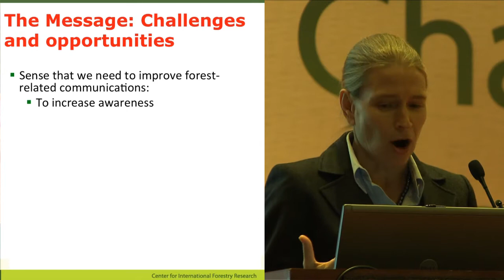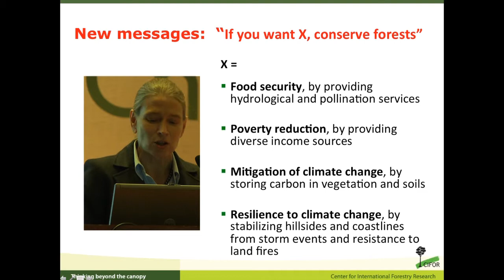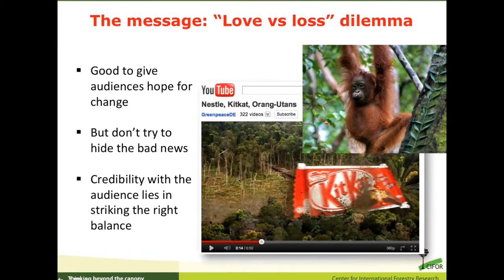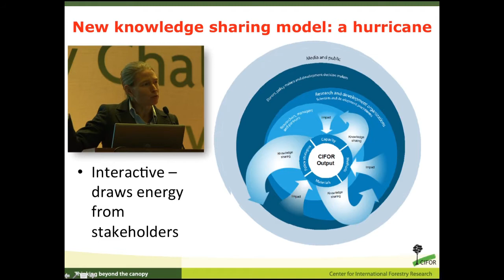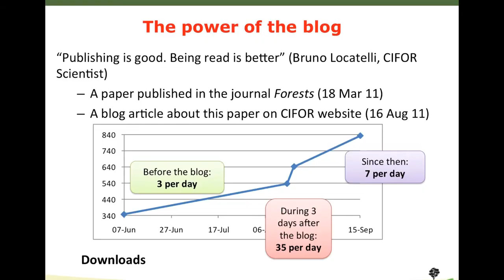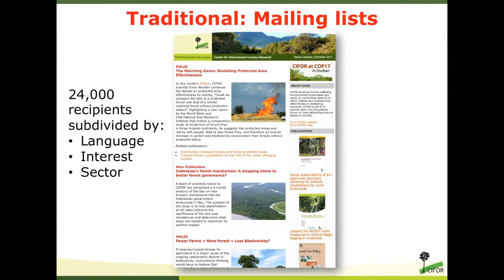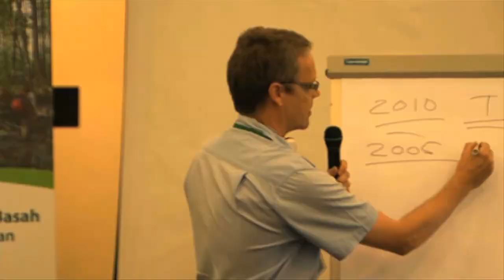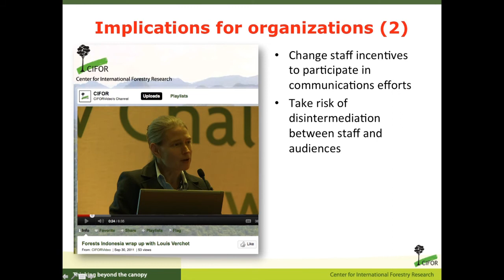Frances Seymour, CIFOR's Director General, unveils new communications model - and its impact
Frances Seymour, Director General of CIFOR, talks about communications in the forestry sector, at Asia-Pacific Forestry Week 2011, Beijing, China, November 2011.